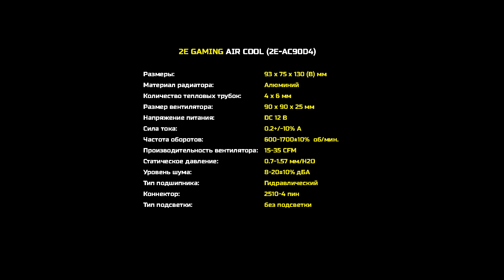Охлаждение для процессора 2E Gaming AC90D4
Охлаждение для процессора с классической башенной конструкцией радиатора. Компактный кулер с тихим 90 мм вентилятором на гидравлическом подшипнике. Алюминиевый радиатор с четырьмя 6 мм медными тепловыми трубками, которые встроены на определенном расстоянии, что повышает эффективность охлаждения и влияет на распределение воздушных потоков. Показатель TDP устройства составляет 130W. Кулер с отшлифованной поверхностью основы, поэтому прямой контакт тепловых трубок с процессором по DTH технологии, улучшает теплоотвод. Также кулер оснащен удобным креплением на актуальные сокеты.